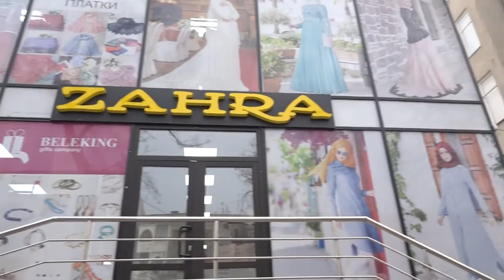Саркеч. Баарыбыз эле кундо кийип жургон, койноктордун тарыхы, билбейт экенбиз.